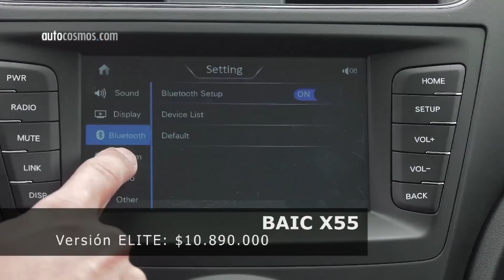BAIC X55 - Presentación y test | Autocosmos Chile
BAIC X55 2017, SUV mediano del fabricante chino importado por Fortaleza. Destaca por su diseño y motor 1.5 Turbo, y buena relación precio/equipamiento. Versiones, precios y comentarios.
Autocosmos te apoya con información, lanzamientos, pruebas de manejo, comparativas y más para ayudarte a conocer tu auto ideal.